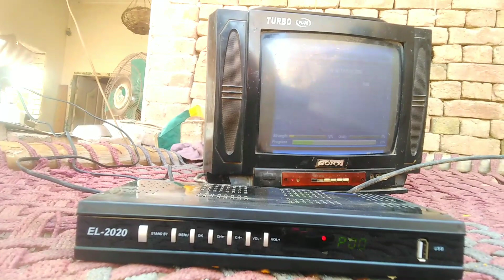YAH KAY HA! Muhammad Jamal vlogs/new vlog ha trending may jaly do😂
Muhammad Jamal YouTube cahnnel
Muhammad Jamal vlogs
Vlog
New vlog
Vlogs
Daily vlog